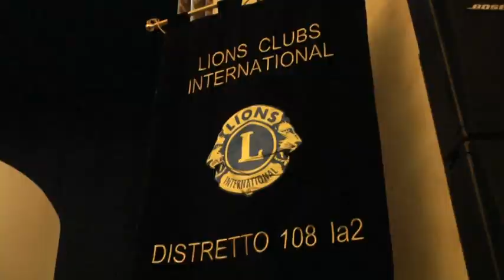Lions Club premiati i ragazzi del concorso un poster per la pace 30032019